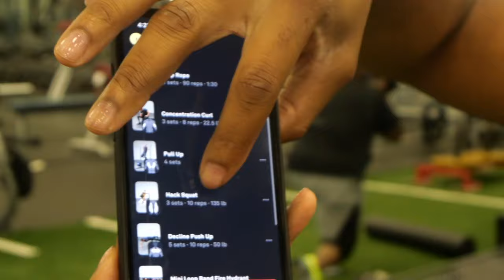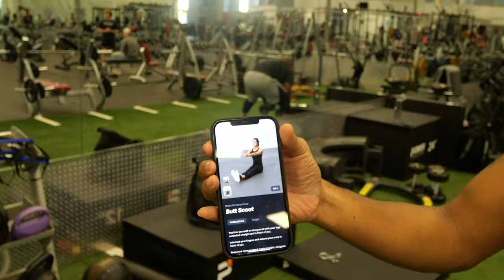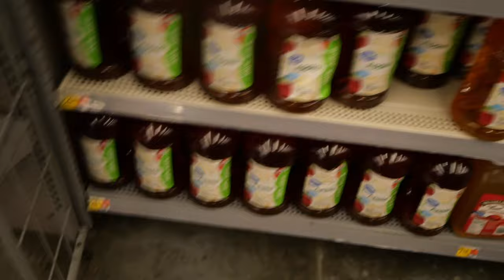HOW TO DUNK IN 60 DAYS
How To Dunk In 60 Days... The Jon Family Workouts Are BACK !